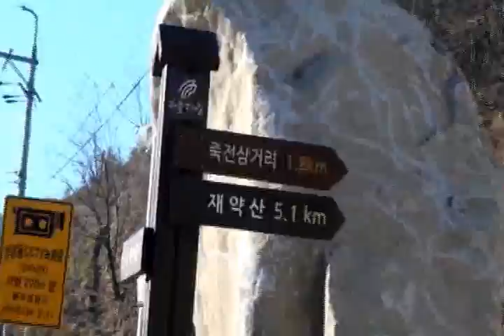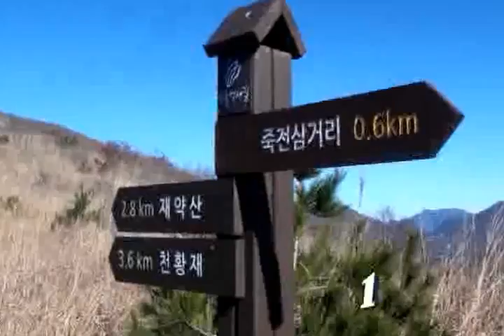korea Mountain-youngnamAlps (영남알프스 재약산 천황산 사자평)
산으로출발 영남알프스 천황산 재약산 등산